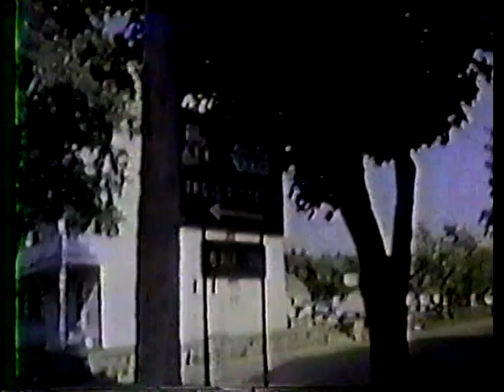Soirées Canadiennes Trois-Pistoles #1